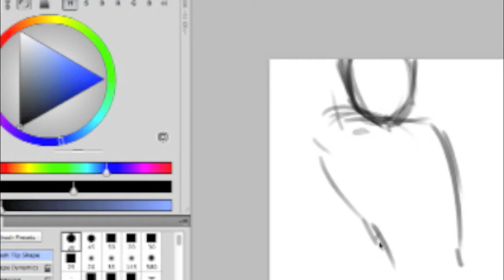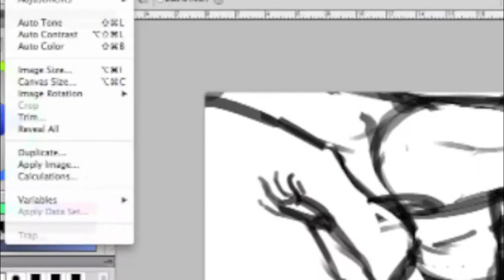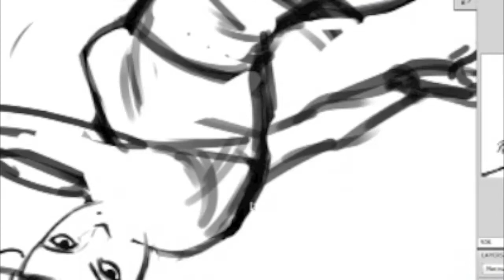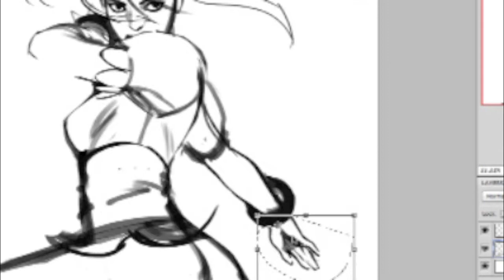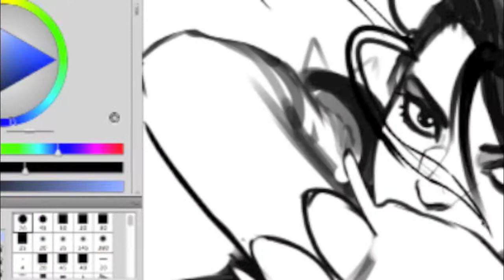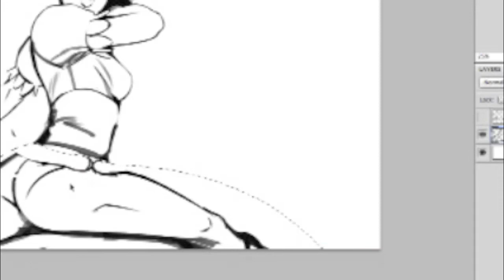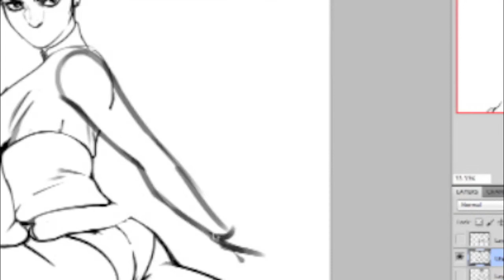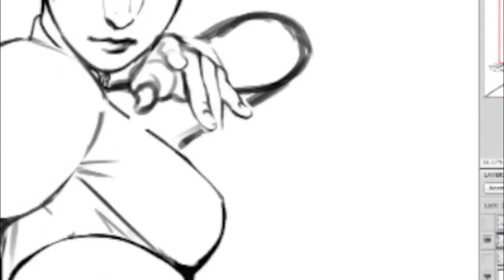Chun Li Digital Art (Part 1)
Total time of artwork is 4.5 hours compressed into two videos. This part includes the drawing, part 2 will include coloring.

Music: Appes - Chun Li Theme among other remixed themes.

ArtofTu.blogspot.com
ArtofTu.deviantart.com
ArtofTu.cghub.com